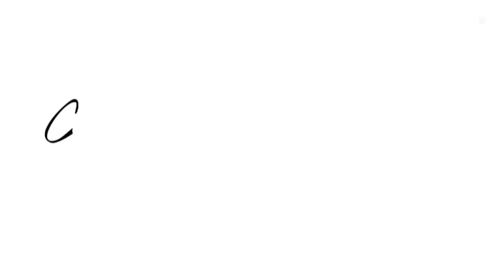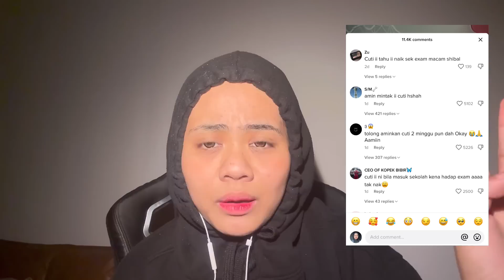CUTI SEKOLAH DITERUSKAN?! CUACA PAN4S MEL4MPAU‼️ VIRAL TIKTOK